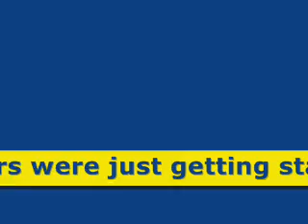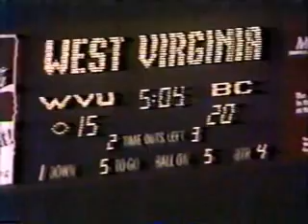1984 WVU-Boston College football game part 1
In 1984 the #4 ranked Boston College Eagles, led by their Heisman Trophy-winning quarterback Doug Flutie, came to Morganotown for Homecoming weekend.  Flutie had never beat the Mountaineers during his time at BC, and this was his last chance for a win.  He lead the Eagles to a 20-6 halftime score, but the Mountaineers staged a furious comeback powered by the arm of QB Kevin White and the legs of RB John Gay.  What transpired has become one of the most legendary games ever played at Mountaineer Field.